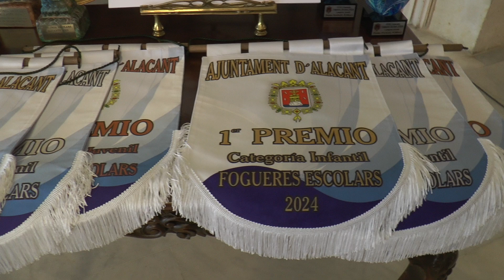Entregados los premios del Concurso de Fogueres Escolars